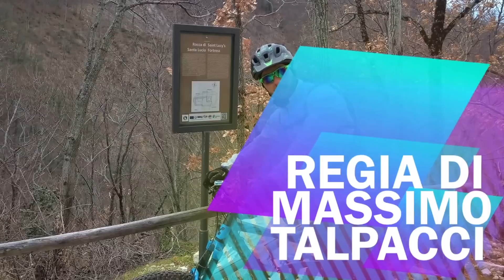Monte Vermenone Rocca di Laverino